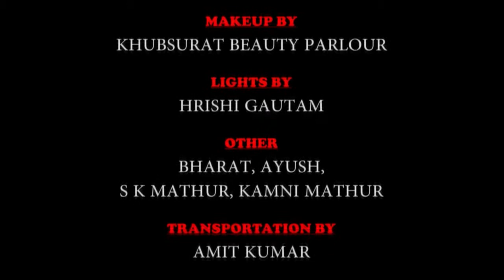English Earning Ads || Grandma And Bachchi || Dhanvantri || Kuber Ji || Rakuso Entertainment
English Earning Ads || Grandma And Bachchi || Dhanvantri || Kuber Ji || Rakuso Entertainment || No Investment High Profit Income And Entertainment ||

Producer:- Om Singh Kuber
Actor - Rishi Raj Rastogi, Dawan Sharma, Kashish Arora
Director -  Rishi Raj Rastogi, Sandeep Singh,
Editing:- Ajay Singh, Shubham Asthana
Fooding  :- The Indian Kitchen